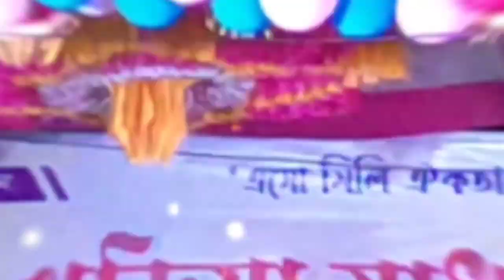Labiba best song.Kharia High School Reunion 2023.